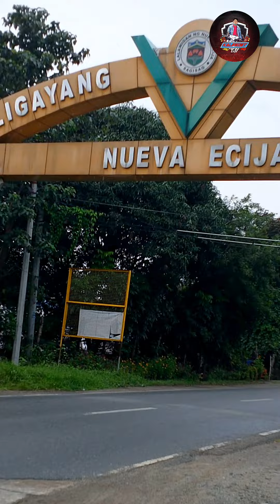MALIGAYANG PAG DATING NUEVA ECEJA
KUNIN MUNA KUNG TAGA DITO KA